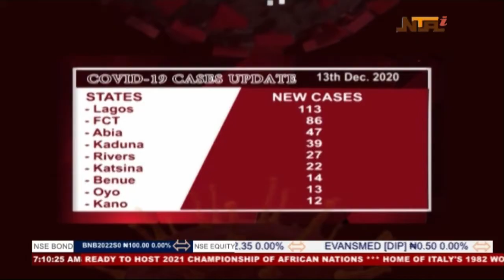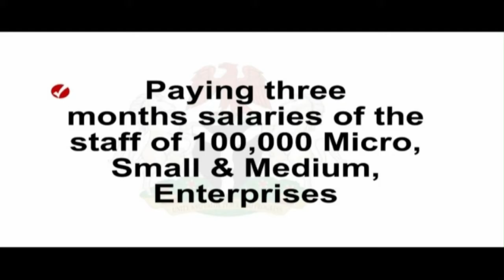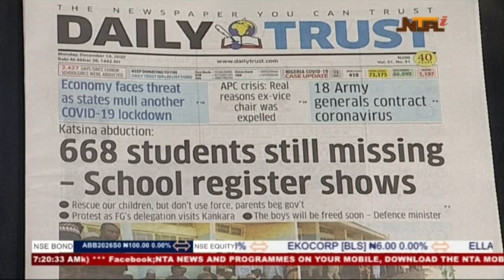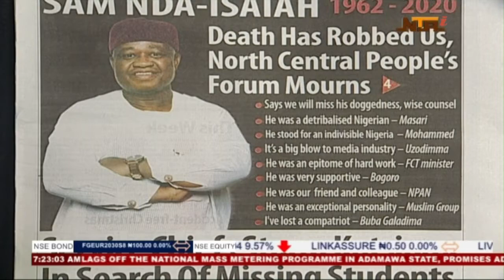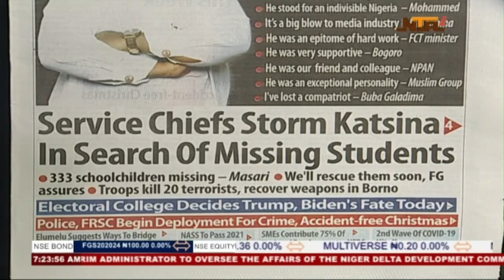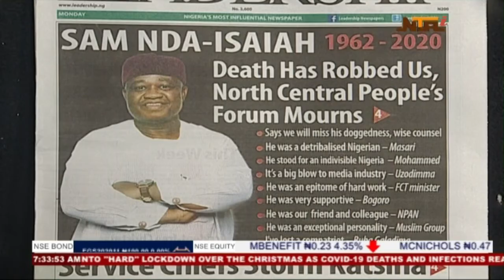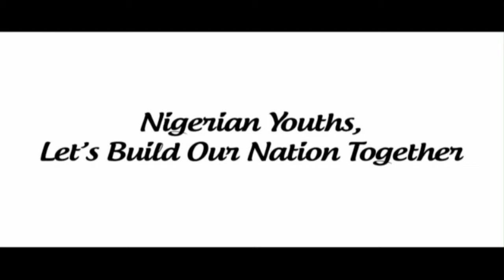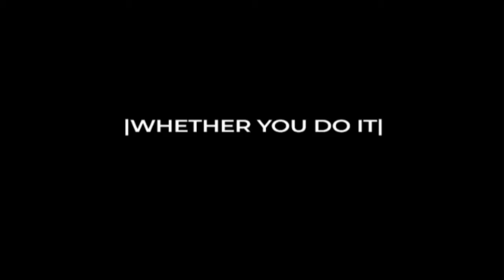NTA GMN News Noleen Abel-Ameh | 14 DEC 2020